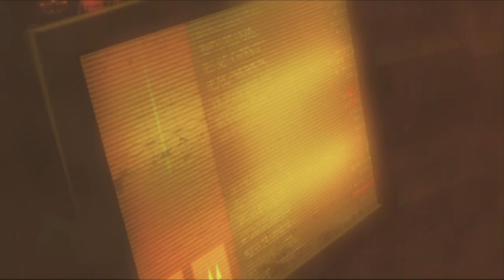CGI Cinematic - 4K60FPS - Star Wars Bounty Hunter - Let's See What she Can Do